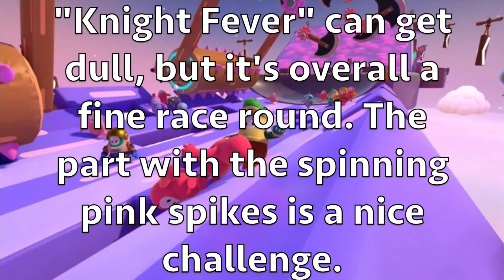Ranking Every Fall Guys Round In Season 2 (Legacy)